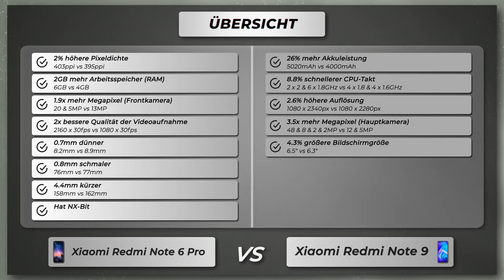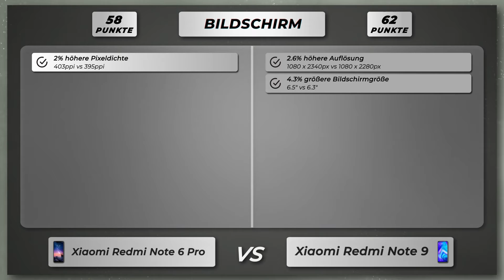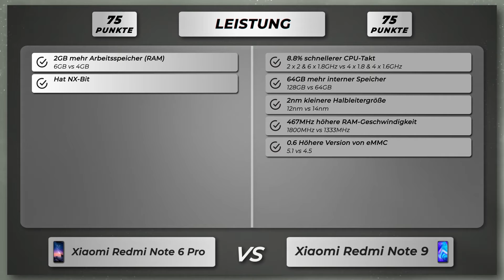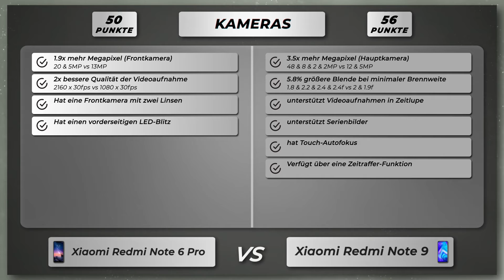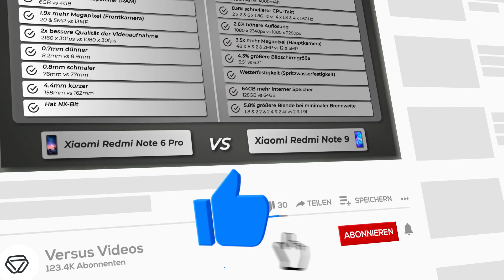Xiaomi Redmi Note 6 Pro vs Redmi Note 9 - Vergleich der wichtigsten Unterschiede auf deutsch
🔻 Xiaomi Redmi Note 6 Pro
🔻 Xiaomi Redmi Note 9

Vergleich der Unterschiede vom Xiaomi Redmi Note 6 Pro versus Xiaomi Redmi Note 9 auf Deutsch.

Xiaomi Redmi Note 6 Pro oder Redmi Note 9
Xiaomi Redmi Note 6 Pro gegen Redmi Note 9
Xiaomi Redmi Note 6 Pro versus Redmi Note 9

🔻 📱 Amazon Bewertungen Redmi Note 6 Pro
🔻 📱 Amazon Bewertungen Redmi Note 9